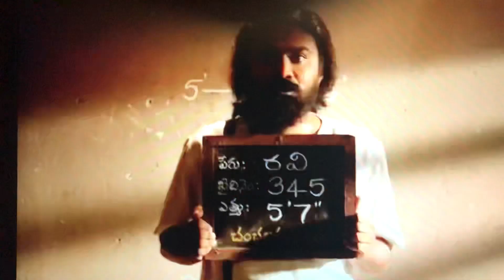Jathi Ratnalu movie 😂 police station comedy scene 😄🤩😇😅😅😃😄🤣Plz subscribe.